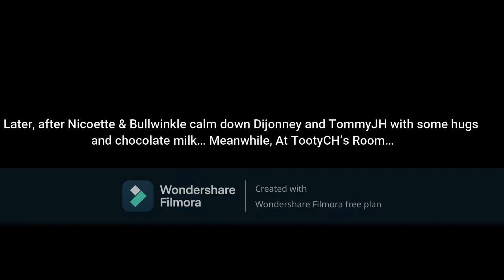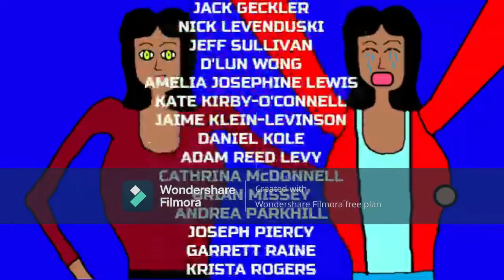Best Besties Season 3 Episode 15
credit to @nicoknox2395 @TimothyLy @TootyCHHodges @BlossomFlowsoft @davemadson and @MissMadson for the voiceovers, character design and Background design.